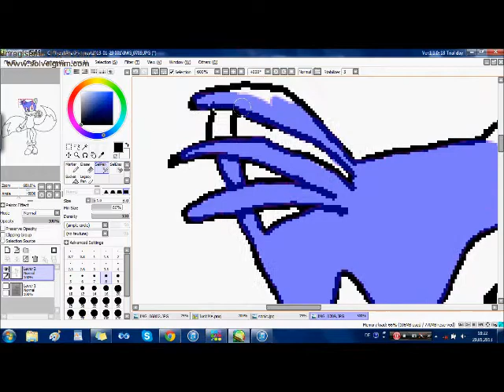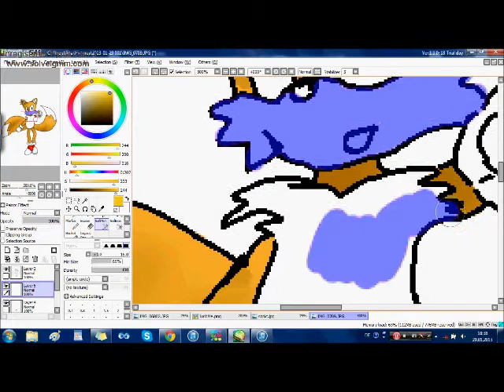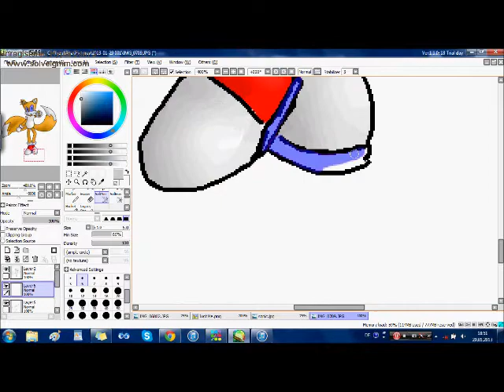Speedpaint | Tails: Power Ring